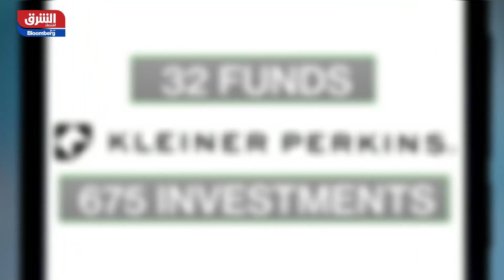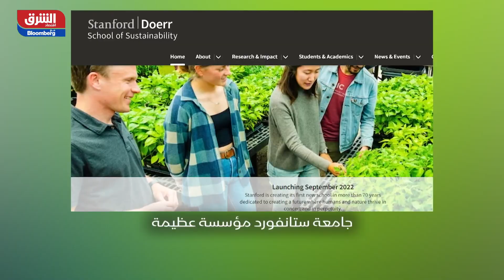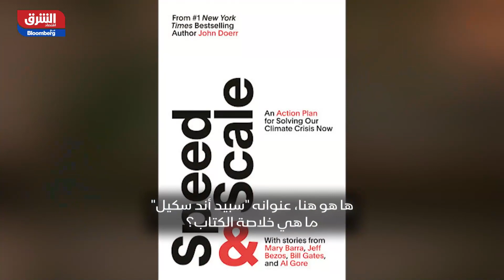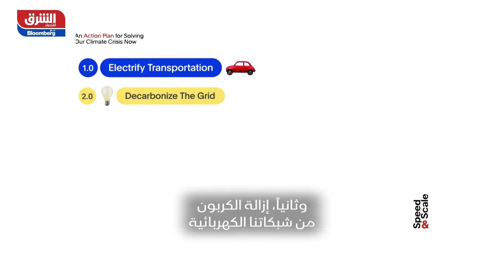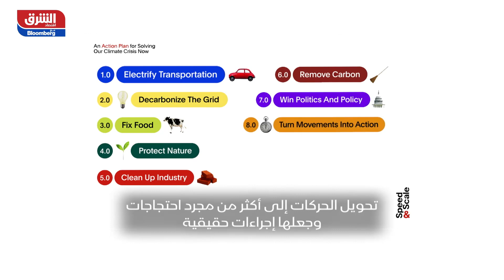جون دوير الرئيس رئيس مجلس إدارة "كلاينر بيركنز" | ويلث مع ديفيد روبنشتاين - الحلقة العاشرة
يتحدث جون دوير ، رئيس مجلس إدارة "كلاينر بيركنز ومؤلف كتاب "Speed and Scale" ، عن أكبر مكاسب وخسائر استثمارية له ، وكيف يمكن للشركات الناشئة أن تنجح ، وتكافح تغير المناخ. إنه في "بلومبيرج ويلث مع ديفيد روبنشتاين".